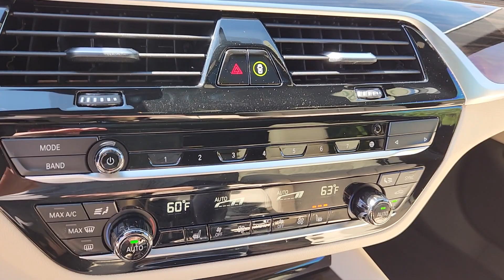2021 BMW 5_Series 530e iPerformance CO Loveland, Fort Collins, Longmont, Denver, Greeley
Pre-Owned 2021 BMW 5_Series 530e iPerformance available at BMW of Loveland located in 4150 Byrd Drive, Loveland, CO, 80538. Servicing the Loveland, Fort Collins, Longmont, Denver, Greeley area.
Please mention the stock MCF96012 when you contact the dealership for this vehicle.

You just found the  2021  BMW 5_Series.  The BMW 5 Series Sedan: The driver-centered, high-performance sedan that satisfies your desire for luxury, power, handling, technology, and craftsmanship.
, Apple Carplay®/Android Auto®, Head-Up Display, Wireless Charging Station, Keyless Entry, Moonroof, Navigation System, Power Passenger Seat, Woodgrain Interior Trim, Premium Sound System. Power can be surprisingly graceful. See for yourself when you drive the 5 Series Sedan.